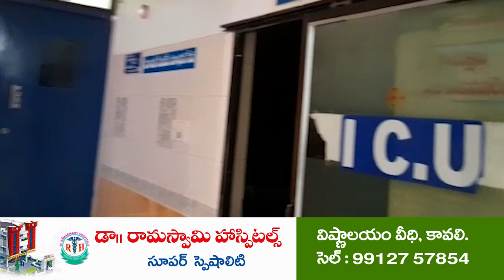టిడిపి ఎస్టీ నేతలపై కేసులు అన్యాయం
జగన్ ప్రభుత్వం వచ్చాక ఎస్టీలకు తీవ్ర అన్యాయం
కావలిలో మీడియా సమావేశంలో టీడీపి రాష్ట్ర కార్యదర్శి కల్లయ్య వ్యాఖ్యలు